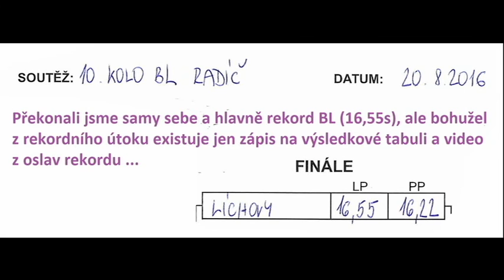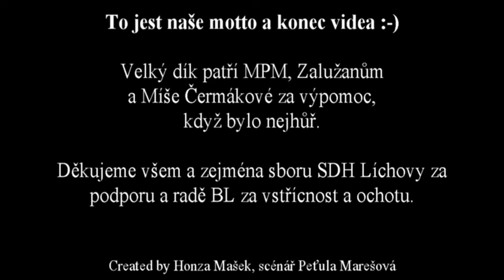Fialky Líchovy - sezóna 2016